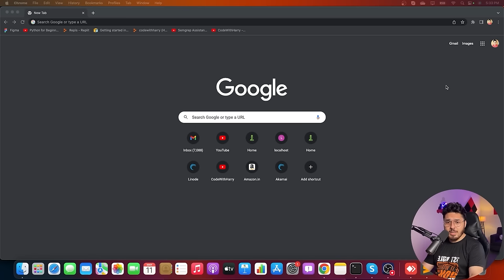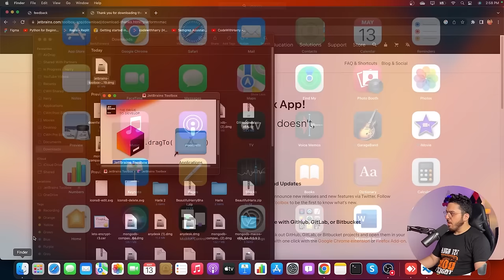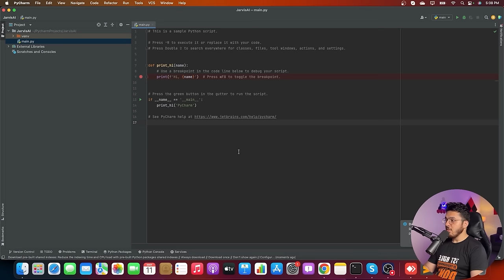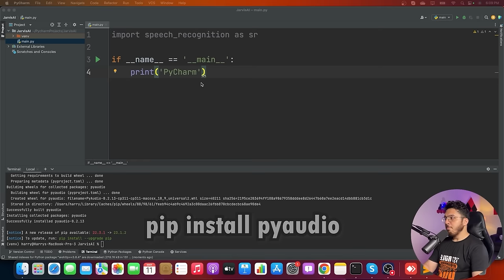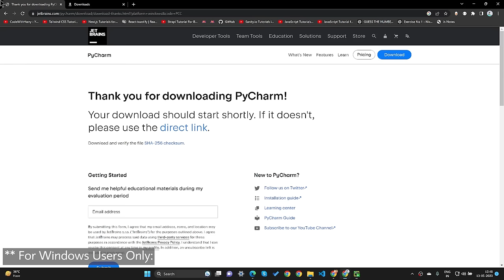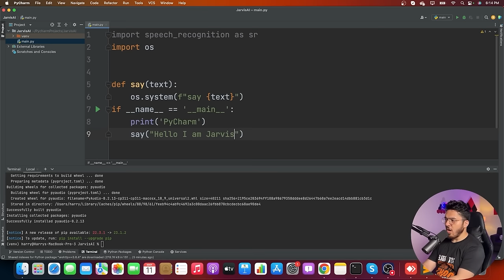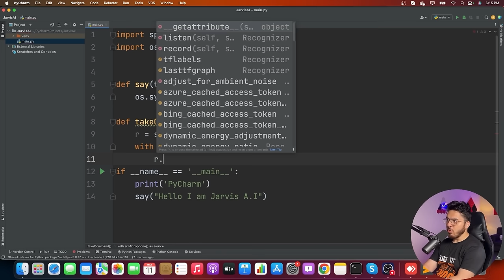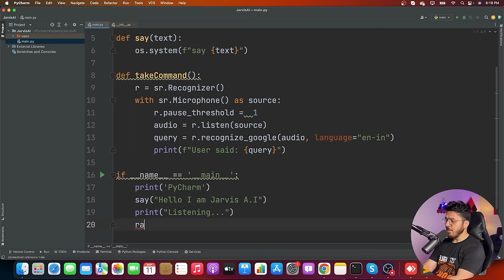J.A.R.V.I.S - OpenAI + Python Powered AI Desktop Assistant that Talks Like a Human (FROM SCRATCH!)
TimeStamps ⌚:
00:00:00 Introduction
00:00:36 Installing PyCharm
00:04:34 Setting up the Project
00:05:54 Installing Required Packages in Mac
00:10:12 Installing PyCharm and Packages in Windows
00:12:58 Coding the Basic App
00:23:06 Making Jarvis do Tasks
00:43:40 Using OpenAI to make JARVIS more Advanced
01:03:46 Code Whisperer AI
01:07:19 Making Jarvis Talk to the user
01:17:20 Conclusion and where to go from here